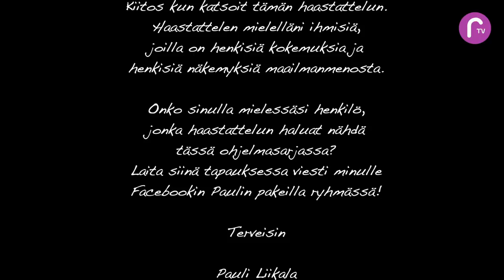RTV esittää: Paulin pakeilla Juha Pennala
Tämän kertaisen Paulin pakeilla vieraana tavataa Juha Pennala, joka aloittaa myöhemmin RTV:llä oman ohjelmasarjansa. Tämän kertaisessa ohjelmassa Juha avaa omaa historiaansa ja henkilökohtaisia näkemyksiään henkisistä asioista.